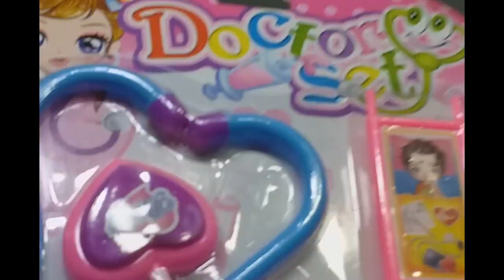Asser Toys-لعبة الدكتور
آسر بيلعب بلعبة الدكتور و بيكشف على الأطفال